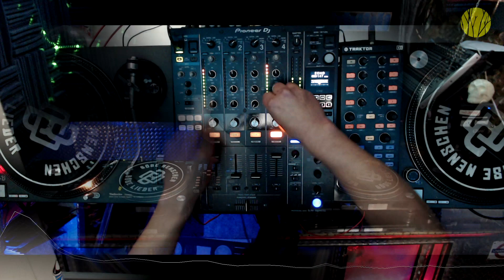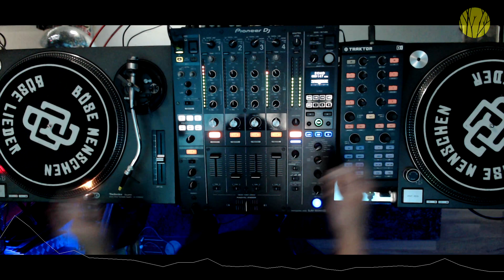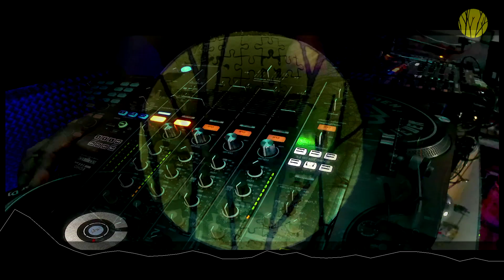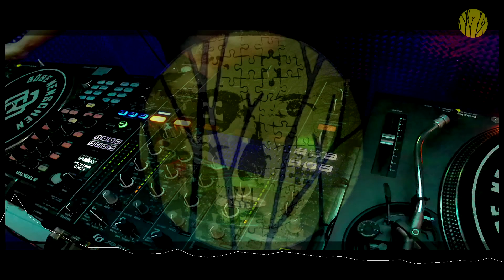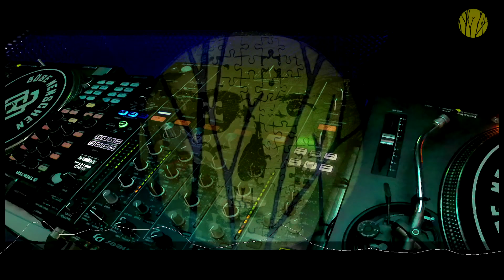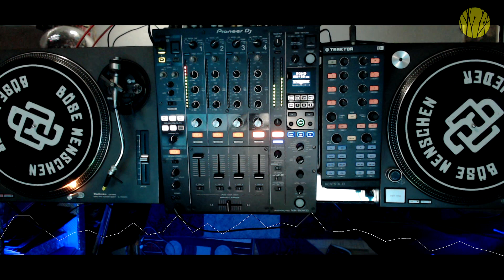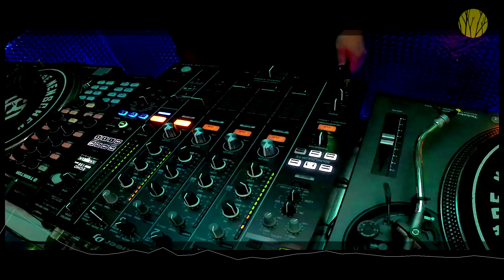Dark Hard Techno der ganz Normale Wahnsinn mit Matthias Blajer